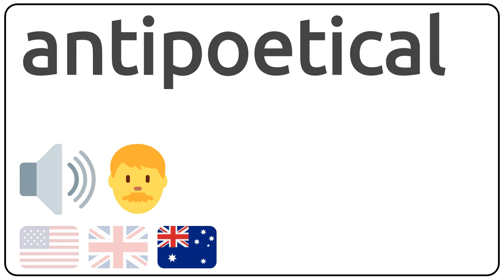How to pronounce antipoetical in english?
How to pronunce antipoetical in english
How to pronunce antipoetical in american accent 🇺🇸?
How to pronunce antipoetical in british accent 🇬🇧?
How to pronunce antipoetical in australian accent 🇦🇺?

Como se dice antipoetical en ingles?
Como se pronuncia antipoetical en ingles?